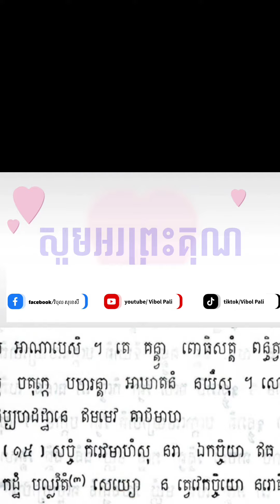ប្រែបាលី រឿងទុដ្ឋរាជកុមារ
ប្រែលោតប្រយោគភាសាបាលី រឿងទុដ្ឋរាជកុមារ មានក្នុងមង្គលត្ថទីបនីភាគ៤។